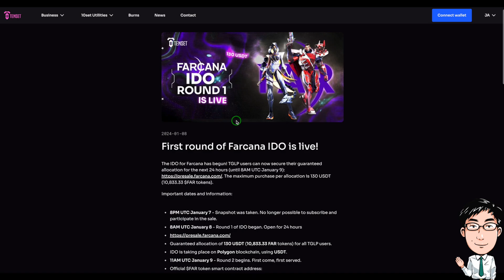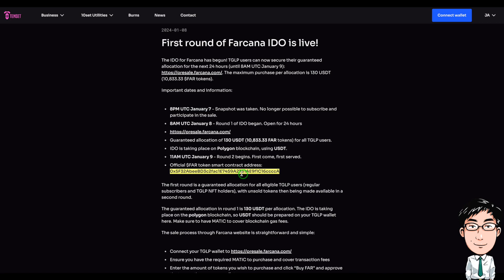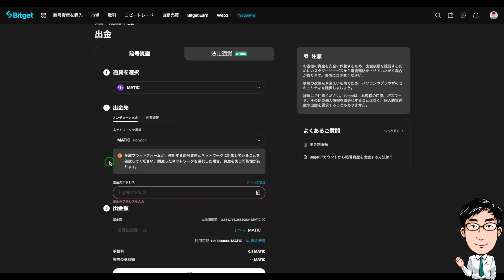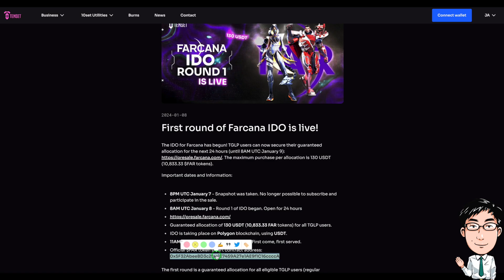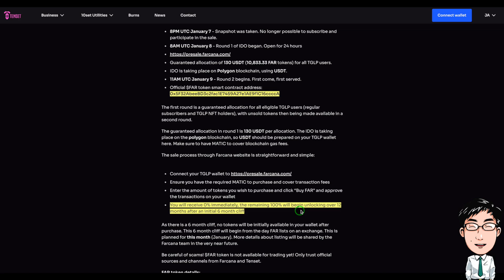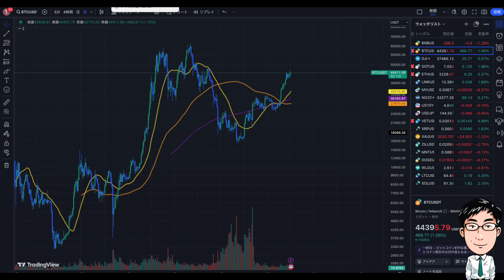TGLP【Farcana】プレセール参加手順と4つの注意点を実際に購入しながら解説／TENSET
✅紹介コード：nw6f
✅世界第3位のデリバティブ取引所
✅現物約700、先物200以上のペア
✅豊富なサービス（ステーキング、ローンチパッド）
🔸Bybit（バイビット）Everdome（$DOME）の購入ができます
✅登録&入金で最大 $30,030 G

暗号資産と英語(Cypto×English)をリアルタイムで学ぶ
⭐️Encrypto学習コミュニティDiscord参加（※無料）

お仕事、プライベートクラス（英語）の依頼は Email or TwitterDMへ

判断して投資を行ってください。DYOR！